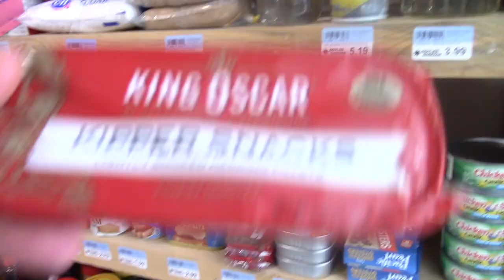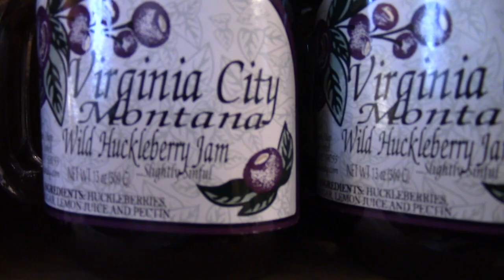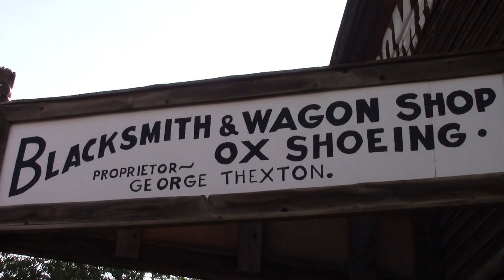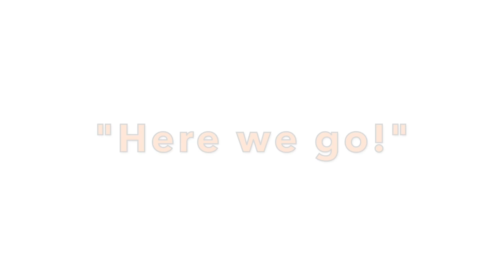Ox heads to Montana for a Family Reunion, Golfing and Fishing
Ox is Holmesless! Join Ox and family as they head North to The Ruby Valley in Montana for a family reunion.  They go fishing in the Ruby River and golfing at Madison Meadows Gold Course in Ennis, Montana. They take a tour of the old mining town of Virginia City, Montana. They even see the Blue Angels air show on the way home.  Enjoy the fireworks & fun!